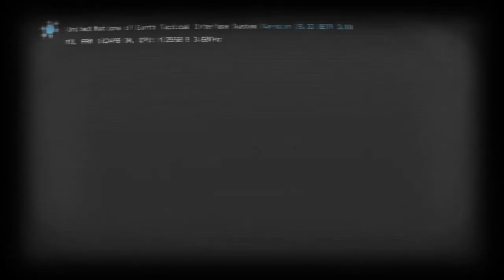[Strike Suit Zero] Play